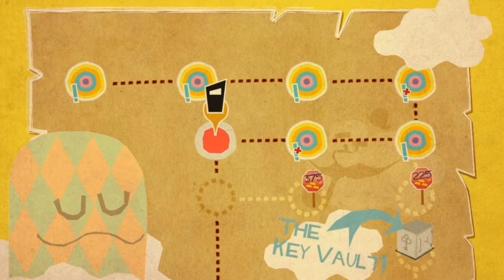Bit Trip Present Runner 2|2/26|HD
Objectif :

-Avoir tout les coffre
- Recuperer tout les lingos
- Avoir tout les persos caché
- Faire tout les niveaux
- Finir le jeu
- Ne pas abandonner ^^